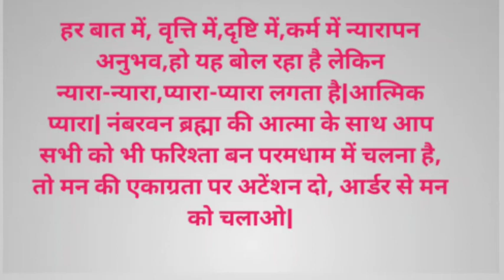रूहानि खातिरी#07/10/2021